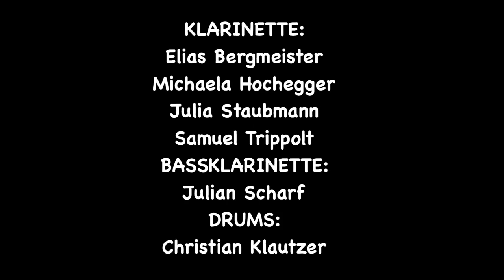Klarinettenensemble - Game Of Thrones Theme (Ramin Djawadi)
Musikschule Oberes Lavanttal - Online Konzert 2020
Klasse: Bettina Trippolt
Klarinette: Elias Bergmeister, Michaela Hochegger, Julia Staubmann, Samuel Trippolt
Bassklarinette: Julian Scharf
Drums: Christian Klautzer